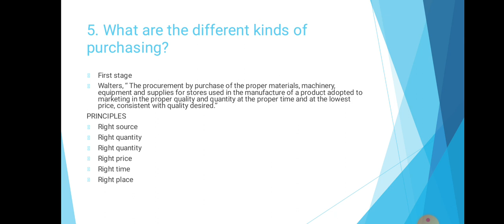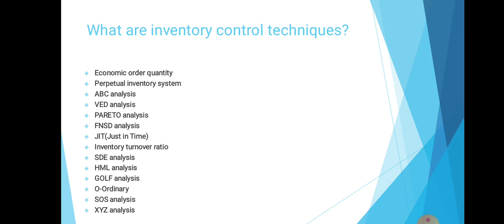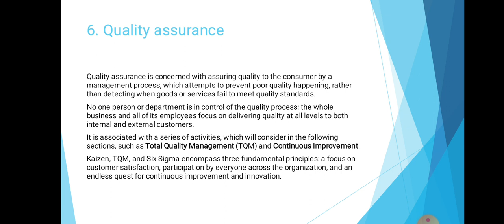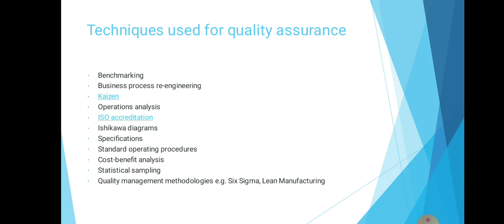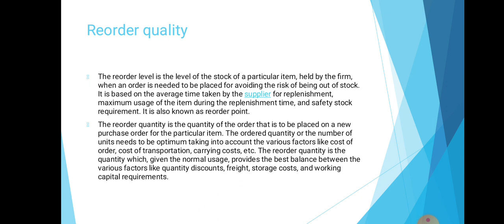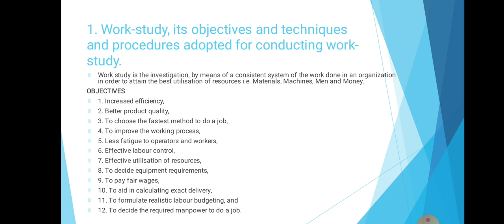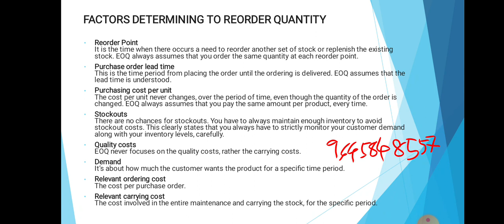Important Questions on Operations Management BBA 5th sem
Important Question and Topic discussion on Operations Management